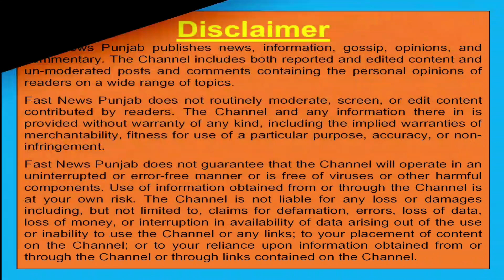ਮੋਗਾ ਸਕੂਲ ਵੈਨ ਹਾਦਸੇ ਤੋਂ ਸਬਕ ਸਿੱਖਣ ਦੀ ਲੋੜ ਸਕੂਲ ਪ੍ਰਬੰਧਕ ਜਰੂਰ ਖਿਆਲ ਕਰਨ